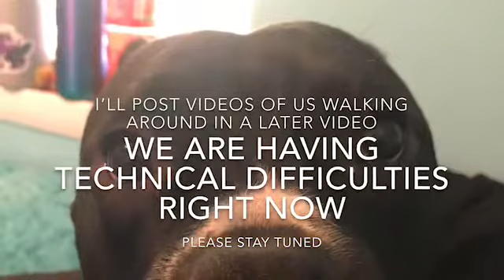Beach And Board Walk With A Service Dog || Florida Day #3